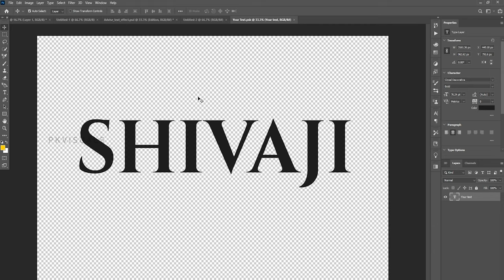How To Edit 3D Text In Photoshop| Photoshop Tutorials For beginners....!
FOR PAID POSTER DESIGNING CONTACT:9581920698

HI FRIENDS
మన చానెల్ లో Graphics designers కి సంబంధించిన tutorials వీడియోస్ upload చేయడం జరుగుతుంది.

Hi, I am pkvisuals, and I am a professional Graphic Designer and video editor I am a creative graphic designer from India with a focus on making products and brands stand out among others.

Thanks for all your comments on my channel or my videos,